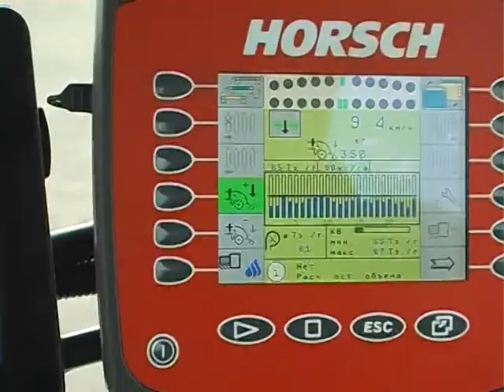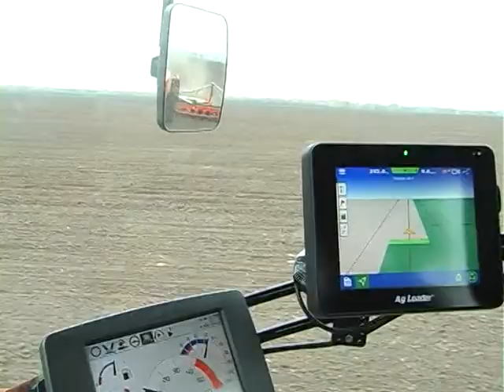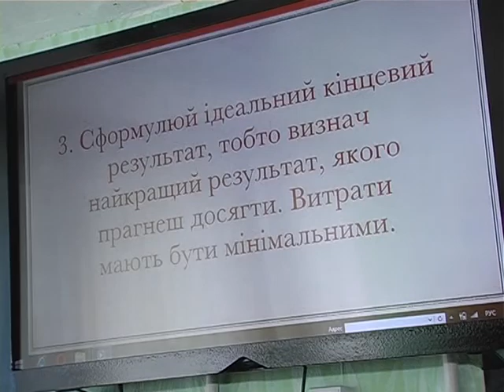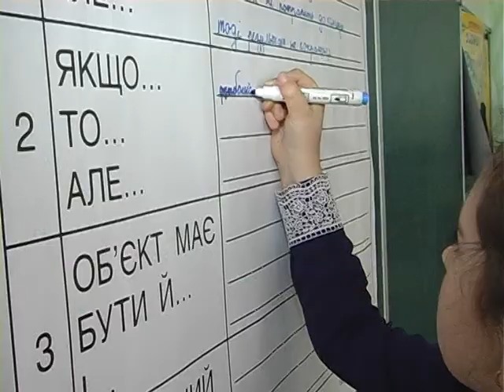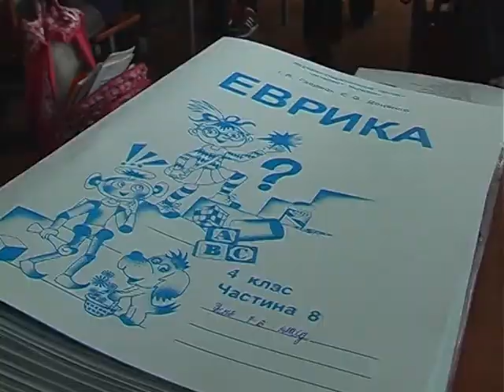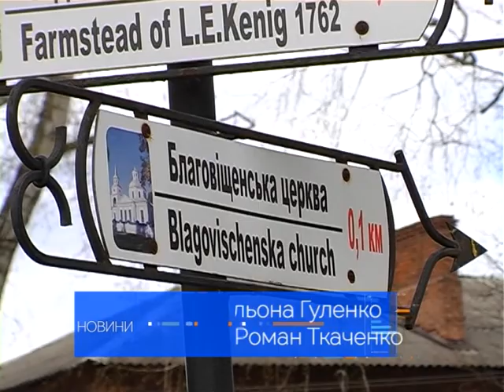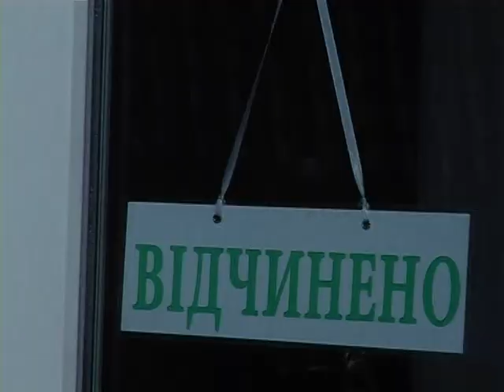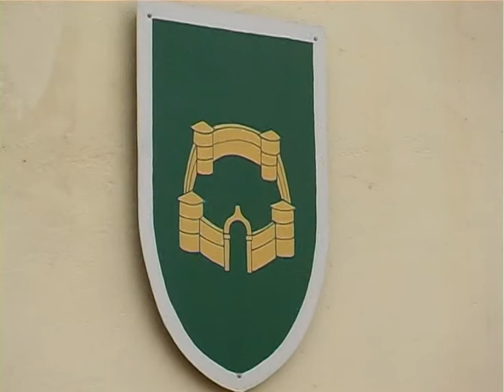Підсумки тижня 16-04-2017